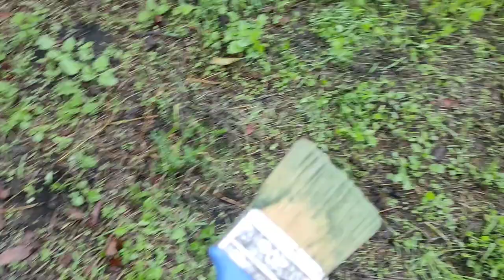COMO tratar CURAR un ARBOL que se está SECANDO 🥑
evitar que lo árboles se pudran,cómo evitar que los árboles se pudran,cómo evitar que los árboles se pudran tras una poda de formación,como curar un tallo quebrado,tratar coceira em cão,como tratar clorosis ferrica,aguacate se muere,insuficiencia renal que e,como tener un aguacate en maceta,plantas se mueren,cómo sanear un olivo en maceta,hojas se secan,hojas se arrugan,hojas se retuercen,cómo sanear un olivo,se caen hojas aguacate,tratamiento boqueras